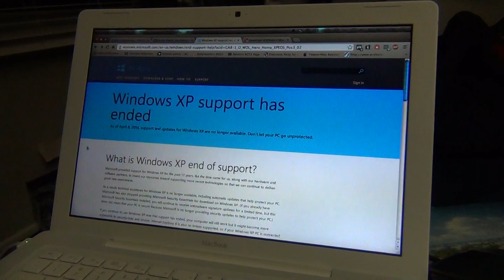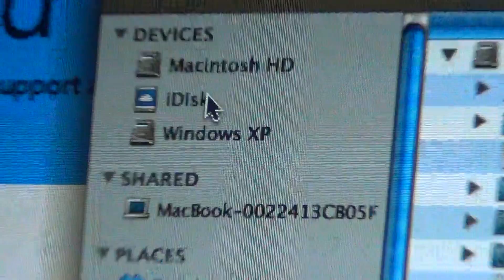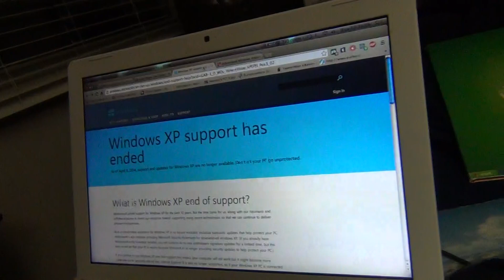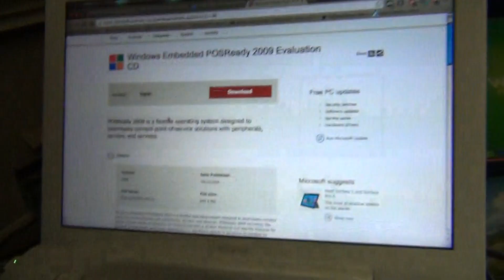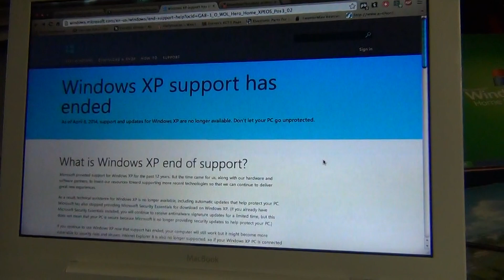Farewell to Windows XP and Microsoft Office 2003.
As of today (April 8, 2014), Microsoft will no longer be supporting their nearly 13-year-old operating system, Windows XP, as well as Microsoft Office 2003. While life must go on and all good things must come to an end, I think that despite its incredible run, it was still too early to end support for the system. About 29% of all computers are still running it, and many businesses, hospitals, and banks are still using the system. But, as of today, those people are now on their own to deal with bugs and security issues. Right now the only options are to upgrade to a newer version of Windows (or switch to Mac OS or Linux), or deal with security threats that will probably appear on XP. There IS a version of XP, Windows Embedded POS 2009, that will still be supported until 2019. I may give that a shot to see if it is worth it for those still clinging to Windows XP.